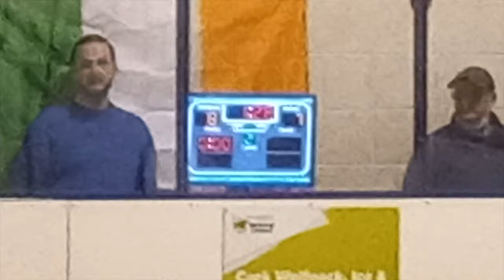Cork 2K21 Inline Hockey Tournament - Cork Wolfpack vs Dublin Flying Ducks | U15 Game 1